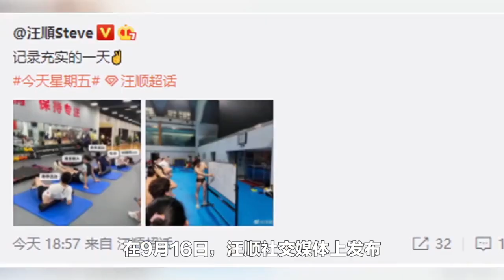汪顺领军中国队！给队友讲解，成孙杨徐嘉余之后的门面担当